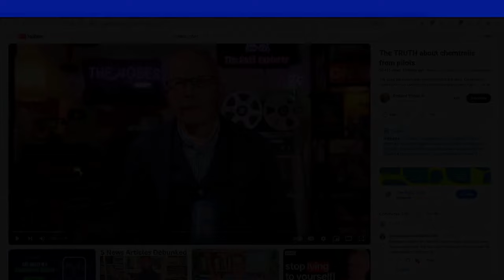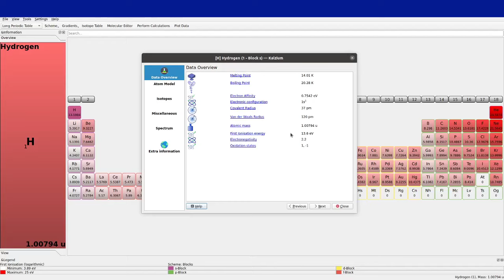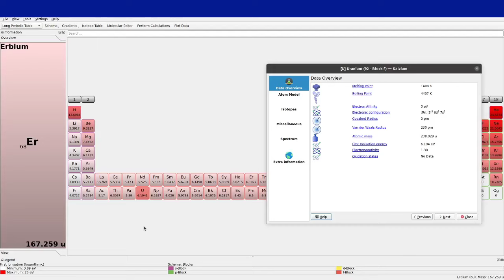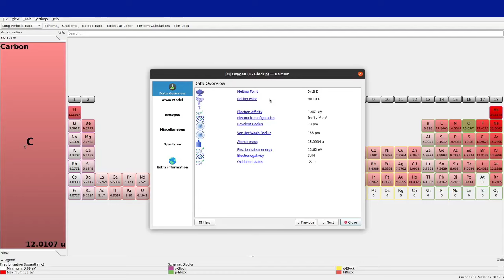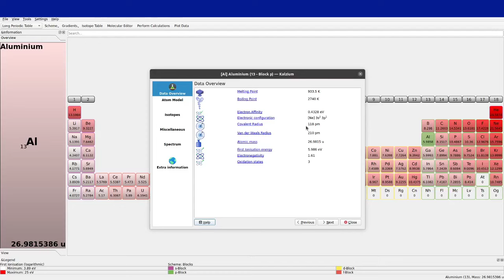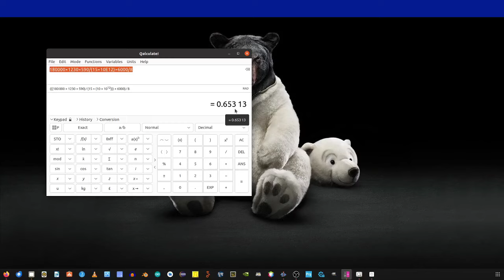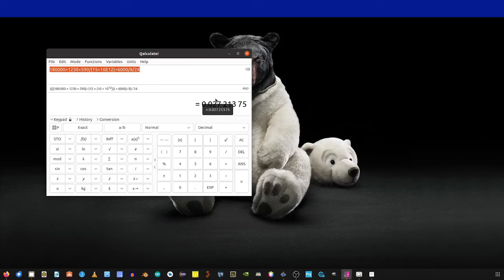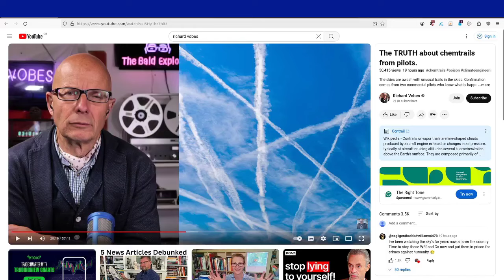The BS Explorer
In this video I debunk the guests Richard Vobes has on his channel. How he still maintains a channel is beyond me?

This Video is a re-upload

I tried to approach this as a commentary video and get it uploaded within a few hours of me seeing it, although I thought the video touched on the points as intended, it felt wrong.

So here it is again without the (Deputy Leader election special and Question Time distracting me)
Oh… and the bottle of wine I consumed with a redacted amount of beers prior to release….

Im sorry, My content should have been better.